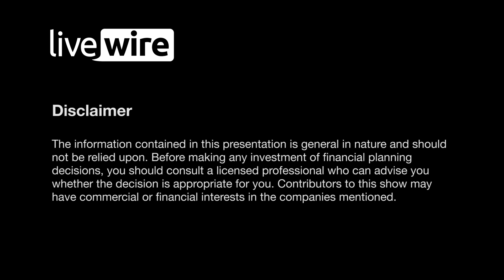Solar has evolved. Has your portfolio?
The price of solar was already falling steadily but then plummeted over the last decade to make it far cheaper than conventional power. John Martin, CEO at New Energy Solar talks here about this powerful trend in energy, which he describes as ‘the inevitable future’.